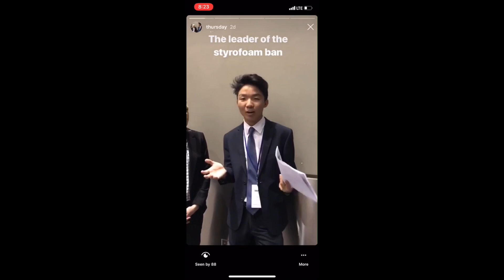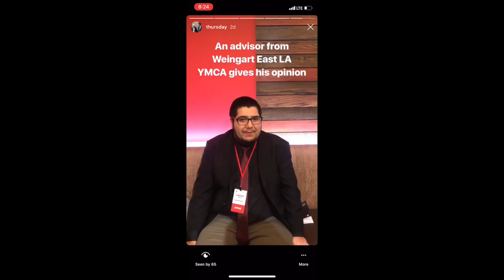Group 6 Sunday Digest